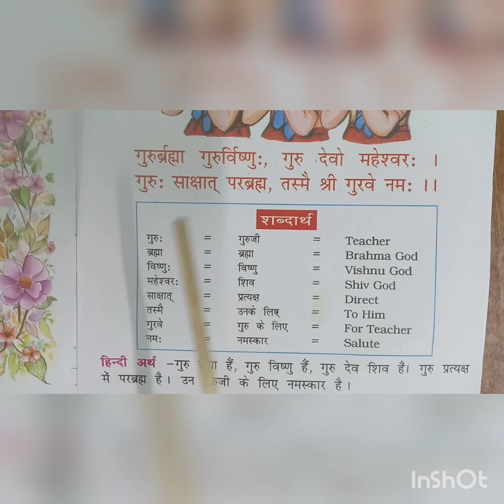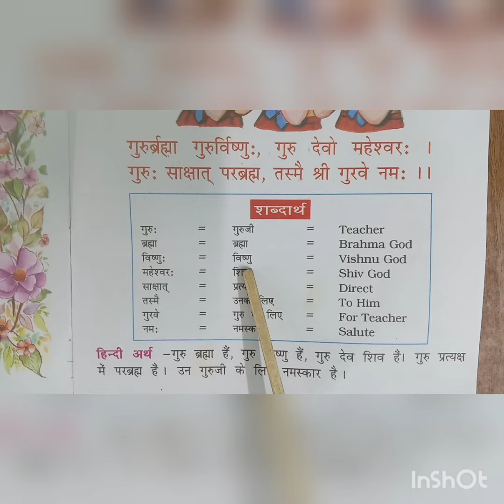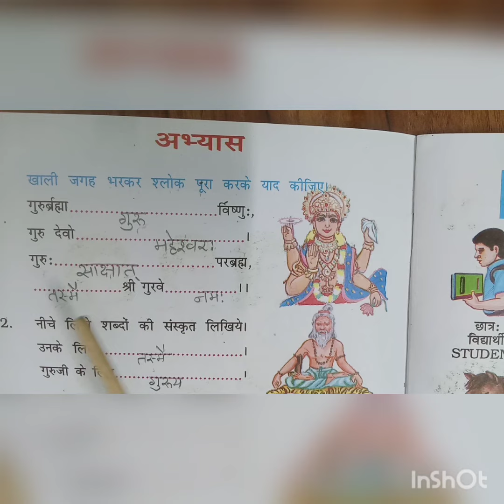12-02-2021 |Class -2 |Subject -Sanskrit| chapter -1 |Topic -Guru vandana